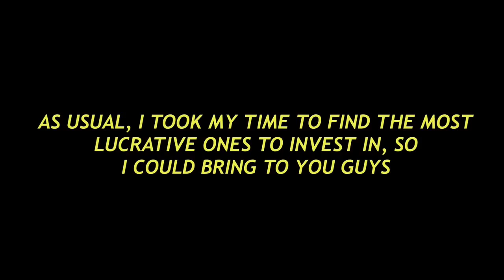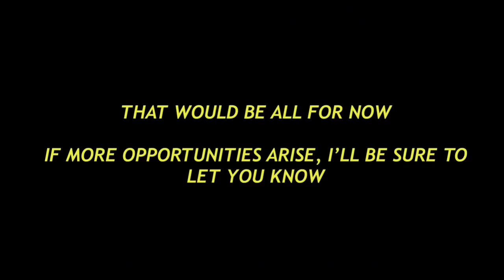HOW TO MAKE MILLIONS OF COINS IN FIFA MOBILE 20! TOTW PACK OPENING! BEST INVESTMENT OPPORTUNITIES!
Insane TOTW Pack opening video and also a complete guide on the best players to invest in this week

Checkout other videos from the channel

CHEAPEST WAY TO UPGRADE YOUR PLAYERS IN FIFA MOBILE 20! HOW TO INCREASE OVR FAST! BEST TXP VALUE!

TOP 10 CHEAP BEAST GOALKEEPERS FROM THE SERIE A YOU CAN KICKSTART YOUR FIFA MOBILE 20 TEAM WITH!

HOW TO INVEST IN FIFA MOBILE 20! MAKE MILLIONS OF COINS! BEST CARDS TO INVEST IN THIS WEEK!

BEST BID SNIPING FILTERS IN FIFA MOBILE 20! MAKE MILLIONS OF COINS FAST & EASY! MARKET FARMING TRICK

FIFA MOBILE 20 FIRST LOOK! WE PACKED 3 ELITES! SUMMER SHOWDOWN EVENT GUIDE!

HOW TO UPGRADE YOUR TEAM OVR FAST & GET MAXIMUM CHEMISTRY! INSANE FIFA MOBILE 20 FULL EPL SQUAD!

HOW TO BEAT CHELSEA IN ENGLAND WORLD TOUR! FIFA MOBILE 20! TIPS & TRICKS TO WIN THE MATCH!